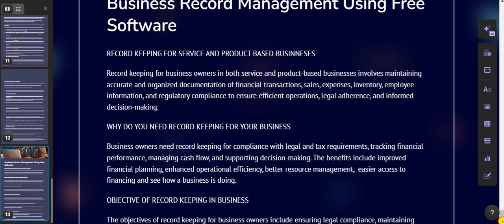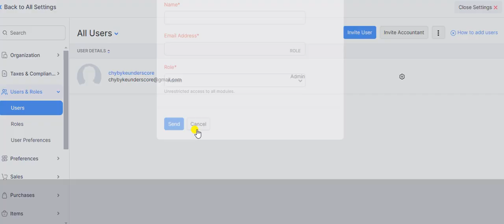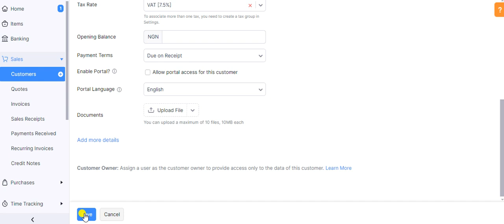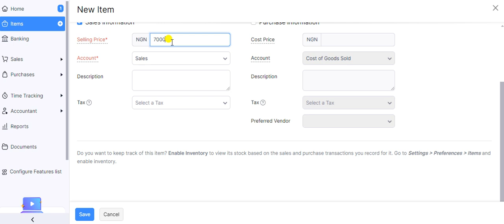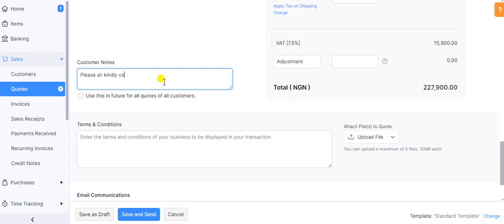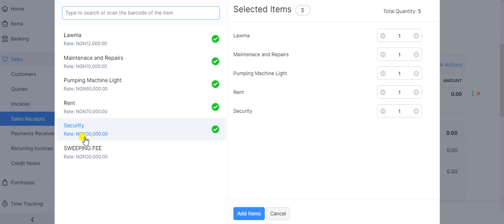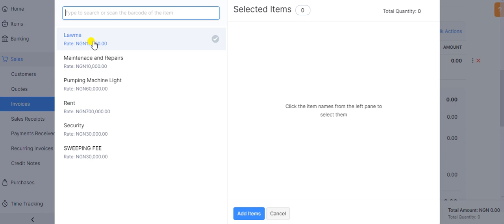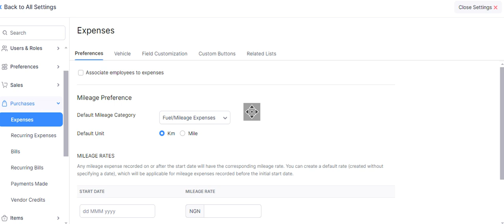RECORD KEEPING FOR YOUR SERVICE BASED BUSINNESS USING ZOHO BOOKS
As part of my Data Entry teaching for your small businness. I found a software you can use to keep records of your service-based businnesses.
Record keeping for service-based businesses using Zoho Books involves maintaining accurate financial records, invoicing clients, tracking expenses, and managing taxes. Zoho Books allows you to create invoices, record payments, reconcile bank transactions, and generate financial reports seamlessly. It's accessible online through Zoho's website.